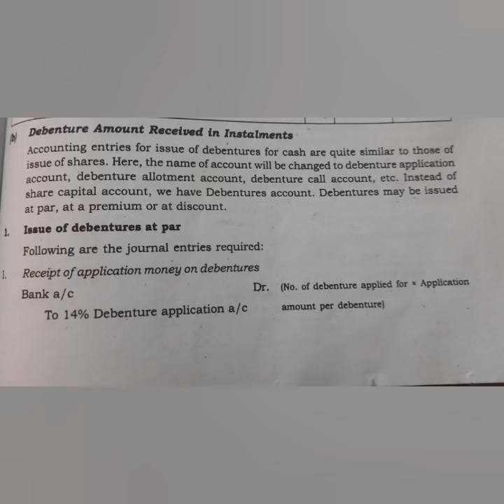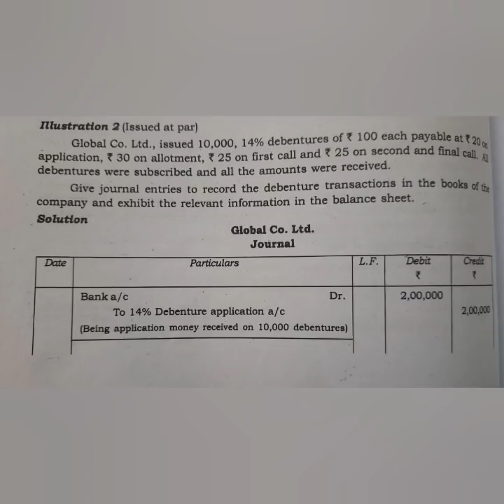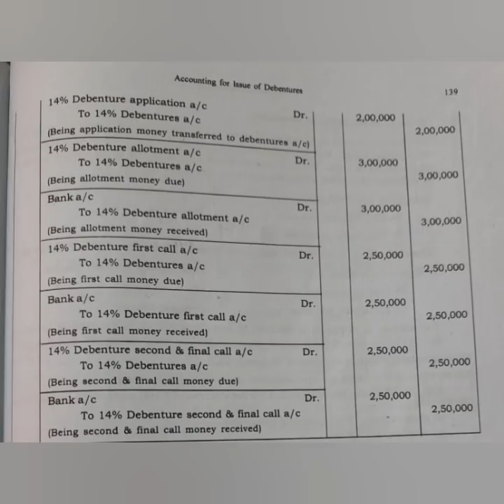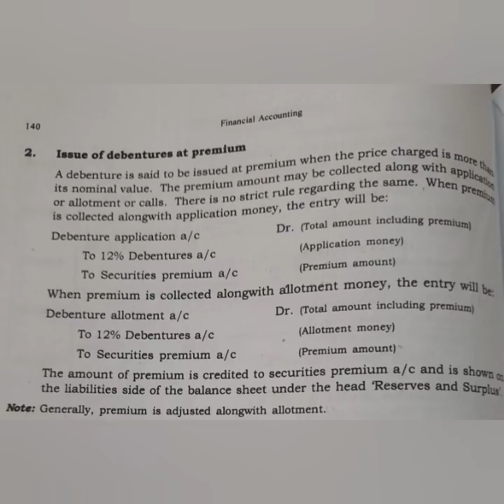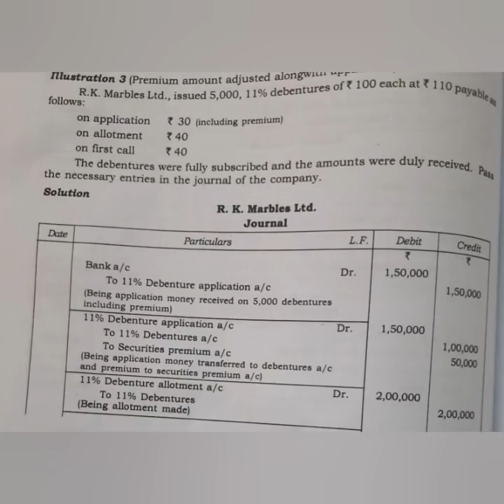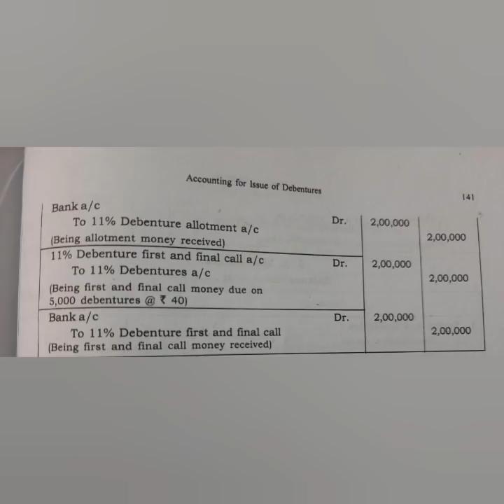calicut university| FINANCIAL ACCOUNTING |3rd chapter |2nd part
Hi everyone
Here is the video of FINANCIAL ACCOUNTING.